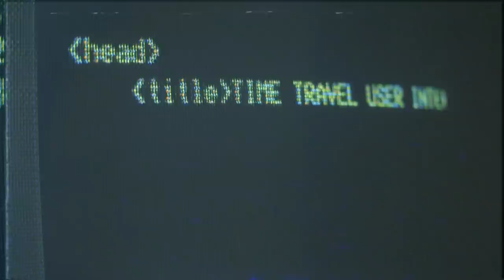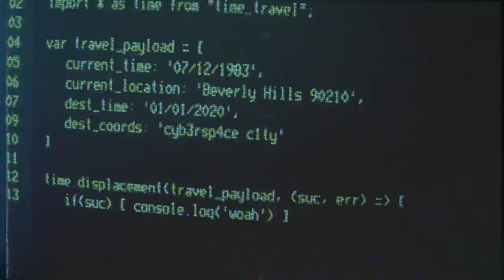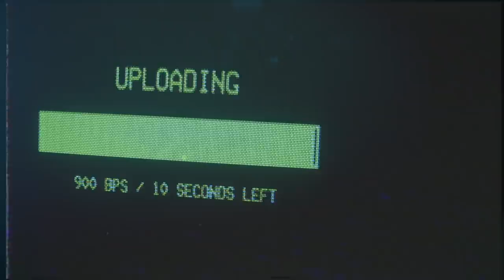Hello World, Feat. JavaScript 0.1 (Official Music Video)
Here's my GUITAR PLAY reveal vid! 🎸🎸🎸   For the fun of it, I decided to make a full music video where I play the character of an early 80's coder who creates a program to travel to 2020.  I had a blast writing/recording the music, and also the video (the wig was hot as hell!). And yes, Kung Fury was a big inspiration ;P

for lending me the vintage PC's for the music video.

I'm sure some of you are interested in how I made the music and the video, so here's the info on that:

=== MUSIC ===

Guitar: Charvel DK24
Amp: Kemper
Audio Interface: Focusrite Scarlett 2i2

DAW: Reaper
Mastering: iZotope Ozone 9
VSTs: Various Native Instruments Plugins & a few others

Camera: BMPCC4k
Lens: Panasonic 20mm/1.7
Lighting:
 - Aputure Lightstorm c120d II
 - 2x Neewer NL660 Led Lights w/ Gels
Gimbal: Zhiyun-Tech Crane V2

Fog Machine from a Halloween Store

Software: Adobe Premiere, After Effects and XD.
Location: Parent's garage 😂

Wondering how I used Adobe XD for this video? I used it to create everything you saw on the vintage monitors!  I created prototype animations and then screen recorded them. Then, I burned them to DVD's and played them back with dvd players that had VGA out's.